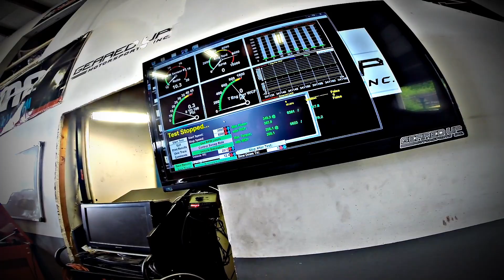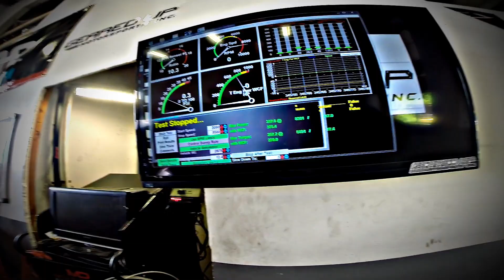Honda Del Sol Meets Dyno at Geared Up Motorsports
We head down to Geared Up Motorsports with my friends Honda Del Sol aka Slowski, Del Slow, Slo to see how much jam it makes. We were shocked and happy with the numbers, but were limited by fuel pump. Upgrades will be performed for next year and will be pushing to hit 420hp!

Tune in next week for a possible video of my 91 Honda CRX with the new Plasti Dip paint job!